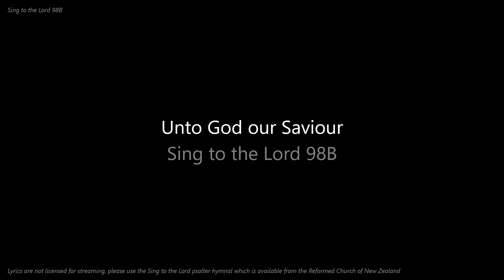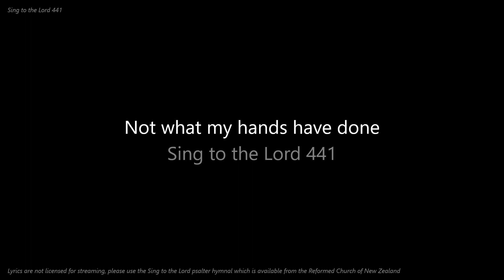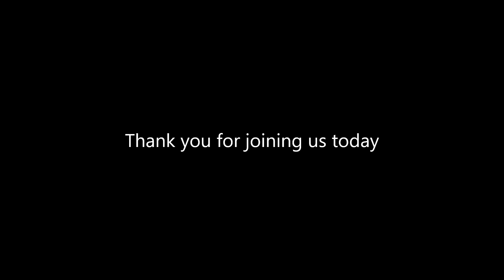Dovedale Worship 5pm December 6, 2020